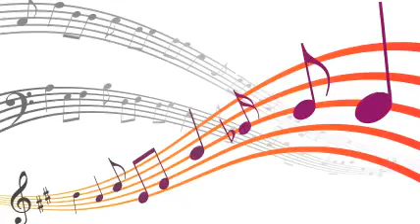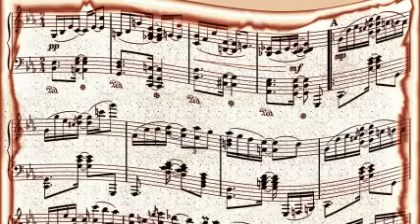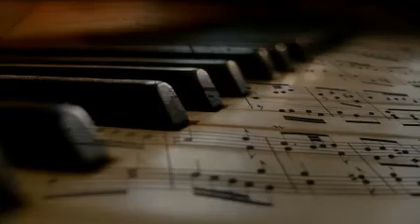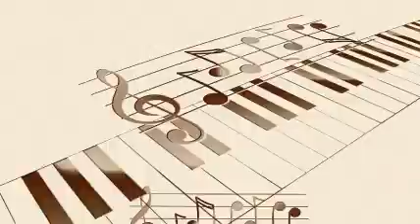The King Cole Trio - (Get Your Kicks On) Route 66